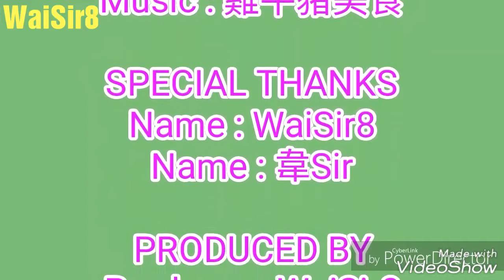🈺 口欲食而心不息，齒欲癢而金不在 🈴 🐓 雞、牛、豬 美食篇 🐷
🈺 口欲食而心不息，齒欲癢而金不在 🈴
🐓 雞、牛、豬 美食篇 🐷
↘↘PowerDirector 16:9↙↙